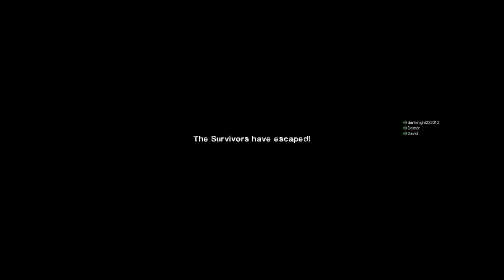DarkSide Gaming Left4Dead Dead Center Let's Play Part 4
4/4 Let's Play left4Dead dead center Darkside Gaming.